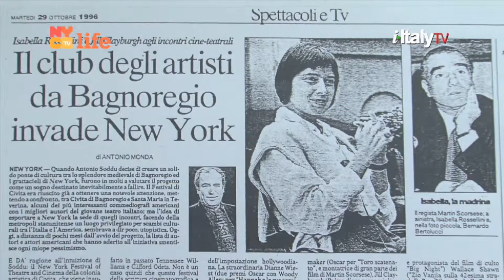Americans in Love with Italy: John Patrick Shanley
Americans in Love with Italy. Francine Segan meets John Patrick Shanley, Pulitzer Prize winning playwright, Oscar-winning screenwriter, and theatre and film director.